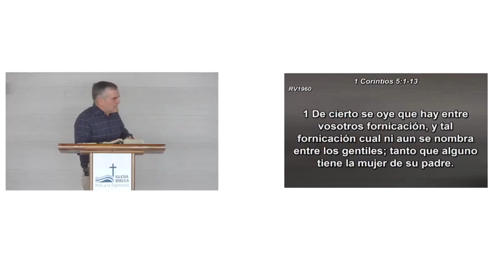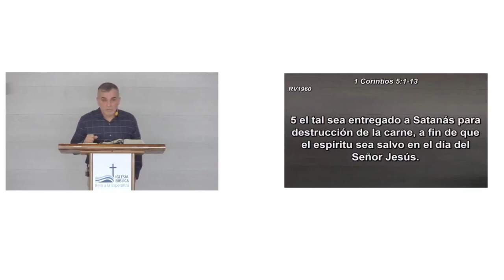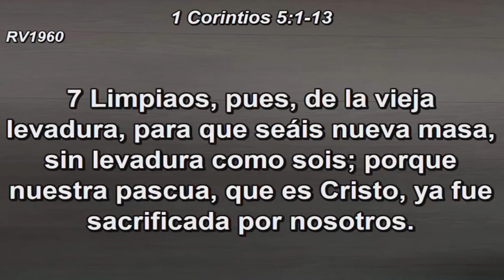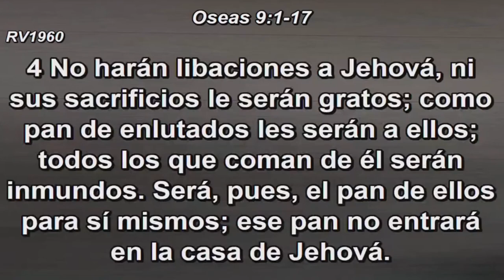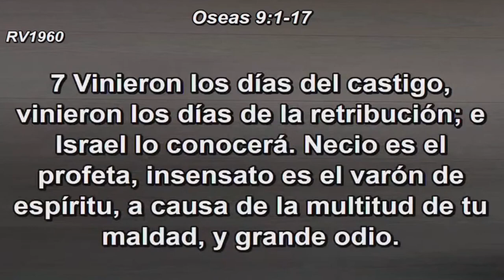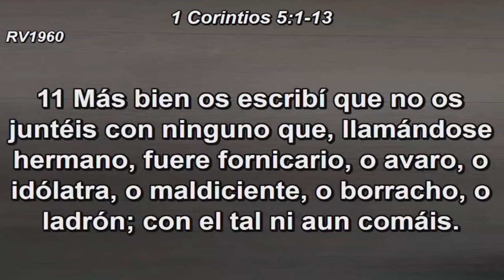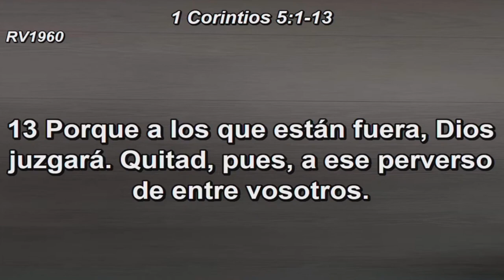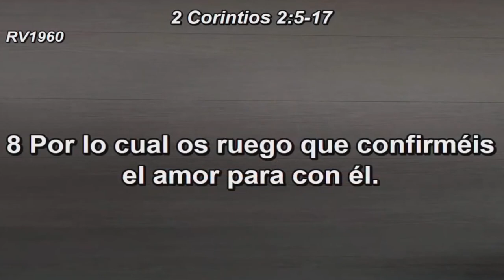Reunión dominical Iglesia Bíblica Reto a la Esperanza Galicia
Hoy conectamos con la Iglesia Bíblica Reto a la Esperanza en Galicia
desde donde el Pastor José Carlos Fernández nos dejará el mensaje de la Palabrade Dios.